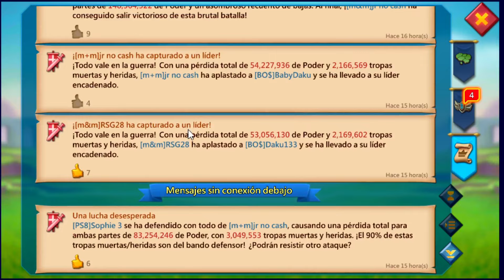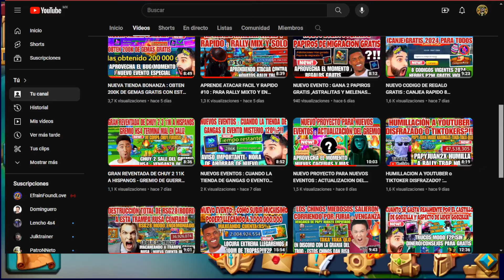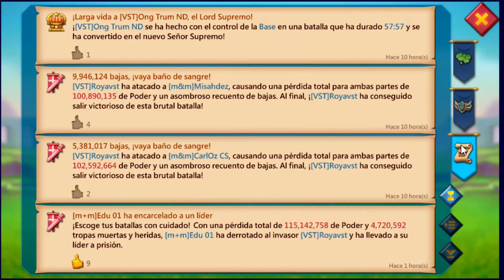NUEVO PROYECTO PARA NUEVOS EVENTOS #2 : ACTUALIZACION DEL GREMIO - INFO A DETALLE - LORDS MOBILE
¡Prepárate para una nueva era en Lords Mobile con el emocionante nuevo proyecto para eventos en el gremio!